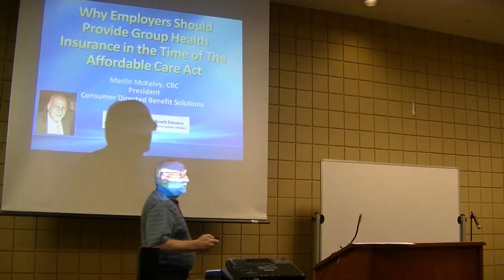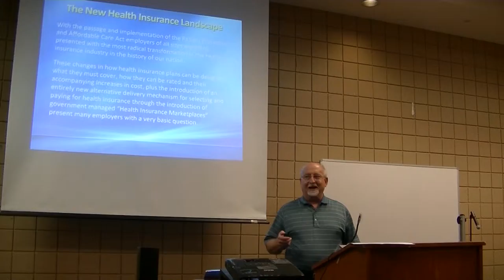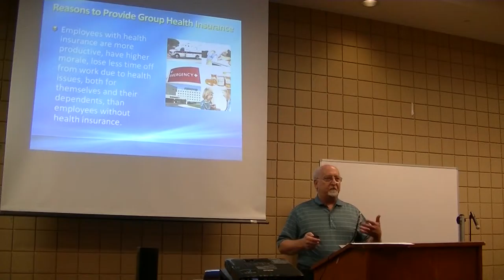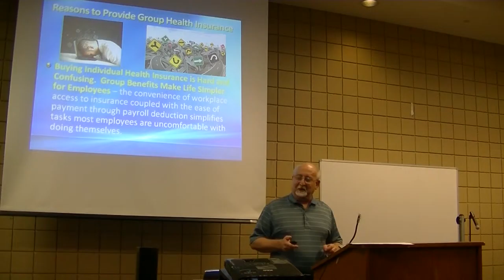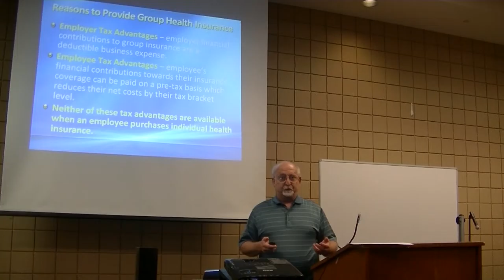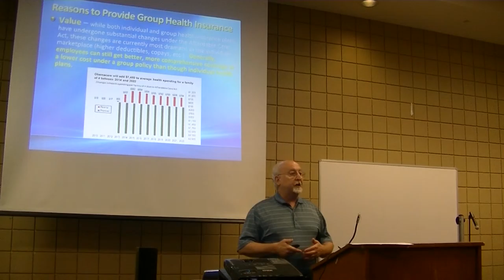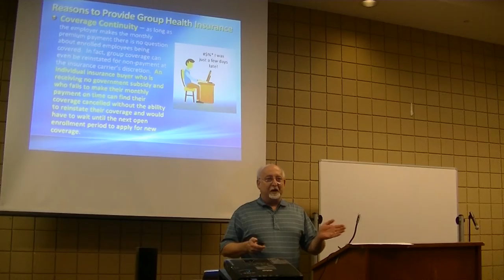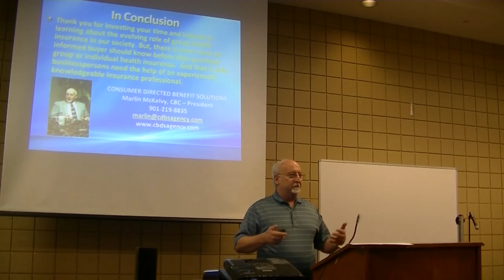Marlin McKelvy - Consumer Directed Benefit Solutions - 10 Minute Presentation - BNI Trusted Advisors